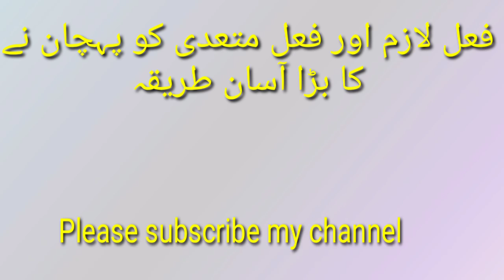Fail e Lazim Fail e Mutade | فعل لازم و فعل متعدی | Nahwe tarkeeb |Sarfi tahqeq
فعل لازم اور فعل متعدی

امید ہے کہ سارے طلباء خیریت سے ہوں گے
آج ایک اھم ویڈیو لیکر آپ کی خدمت میں پیش ہوا ہے آپ یہ دیکھیں ان شاءاللہ ترکیب کے حوالے سے بڑا فائدہ ہوگا
*آواز مدرس مولانا راشد نور مدنی* 👇
*فعل مضارع میں ہونے والے تبدیلی کا بیان*
ایک مرتبہ ضرور دیکھیں
اور اس کو درسی نظامی وابسۃ افراد کو ضرور شیئر کریں